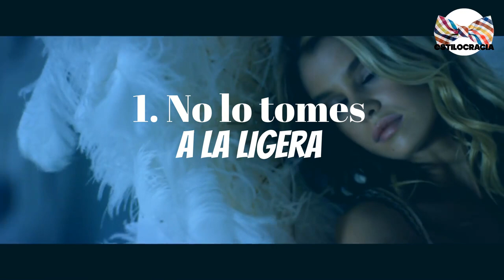💪🏻 5 TRUCOS para RESALTAR tus venas!!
👊🏻 RESALTA tus VENAS con estos

Visita nuestro sitio asociado de Amazon para productos de tu interés: